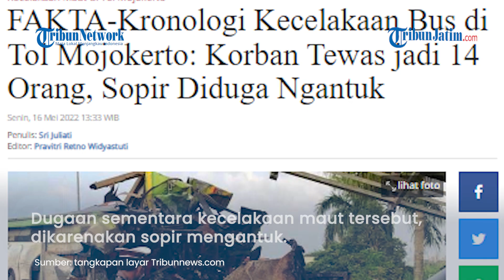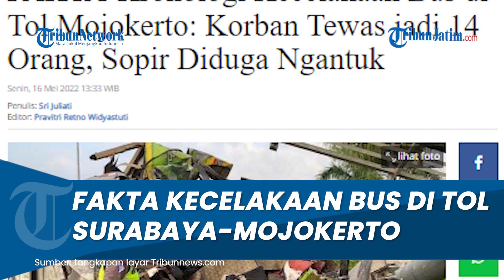Dugaan Awal Penyebab Kecelakaan Bus Ardiansyah, Dikemudikan Sopir Cadangan yang Diduga Mengantuk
TRIBUNJATIM.COM - Kecelakaan tunggal yang melibatkan bus pariwisata Ardiansyah terjadi di Tol Surabaya-Mojokerto, Senin (16/5/2022).

Bus yang mengangkut 25 penumpang itu menabrak tiang pemberitahuan atau Variable Message Sign (VMS) di pinggir bahu jalan tol.

Akibatnya, bus terguling dan 14 penumpang meninggal dunia.

Dugaan sementara kecelakaan maut tersebut, sopir mengantuk dan kini ia tengah menjalani perawatan karena mengalami luka berat.

Selengkapnya, inilah fakta sementara dan kronologi kejadian sebagaimana dirangkum Tribunnews.com dari berbagai sumber:

1. Kronologi Kecelakaan

Kecelakaan ini bermula saat bus pariwisata bernomor polisi S 7322 UW melaju dari arah Yogyakarta menuju Surabaya.

Dikutip dari SuryaMalang.com, bus melaju dengan kecepatan sedang di jalur lambat.

Setiba di lokasi, bus oleng ke kiri dan menabrak tiang pemberitahuan di pinggir bahu jalan tol.

"Bus terguling," ujar AKBP Dwi Sumrahadi, Kasat PJR Ditlantas Polda Jatim

Menurut Dwi Sumrahadi, kecelakaan terjadi sekitar pukul 06.00 WIB.

2. Sopir Diduga Mengantuk

Adapun dugaan awal penyebab kecelakaan bus yang menabrak tiang di jalan tol karena sopir mengantuk.

"Dugaan awal driver mengantuk, perlu waktu pemeriksaan mendalam, karena sopir mengalami luka berat," kata AKBP Dwi Sumrahadi, dikutip dari Kompas.com.

Hal senada juga disampaikan Kabid Humas Polda Jatim, Kombes Pol Dirmanto.

Ia mengatakan, penyebab kecelakaan tunggal tersebut karena kesalahan manusia (human error).

Human error yang dimaksud, diduga sopir yang mengemudikan bus tersebut dalam keadaan lelah sehingga menyebabkan kondisi mengantuk.

"Sementara data lapangan yang kami dapatkan, penyebab laka ini human error."

"Jadi sopir cadangan ini kelelahan atau kemungkinan juga mengantuk," ujar mantan Kapolsek Wonokromo itu di Mapolda Jatim, Senin (16/5/2022).

Dirmanto menambahkan, akibat kondisi sopir bus yang diduga mengantuk, saat melintasi KM 712.200 di Tol Surabaya-Mojokerto, laju bus tersebut sudah dalam keadaan oleng atau tidak stabil.

Kemudian, setibanya di KM 712.400, bus menabrak papan reklame yang berada di bahu kiri jalan hingga ringsek lalu terguling.

"Jadi saat melintasi KM 712.200 itu oleng dan pas 712.400 itu menabrak papan reklame," ungkapnya.

3. Sopir Cadangan

Temuan lain dalam kecelakaan tersebut, pengemudi bus itu adalah sopir pengganti atau cadangan yang menggantikan sopir utama bus.

Semula bertindak, sopir pengganti itu bertugas sebagai kernet.

Saat ini, sopir yang bernama Ade Firmansyah dikabarkan mengalami luka berat dan sedang dirawat di rumah sakit.

"Sementara kami masih berupaya untuk mendata, karena sekarang kami fokus dulu olah TKP di sana sekarang," katanya, dikutip dari Surya.co.id.

4. Jumlah Korban

Terbaru, jumlah korban yang meninggal dalam kecelakaan bus di jalan tol itu adalah 14 orang.

Jumlah ini bertambah satu orang dari sebelumnya diberitakan sebanyak 13 korban.

Kabid Humas Polda Jatim, Kombes Pol Dirmanto, mengungkapkan satu tambahan korban itu, dikabarkan meninggal saat menjalani perawatan di RS.

Artinya, berdasarkan data kepolisian pukul 11.41 WIB, total keseluruhan korban tewas dalam insiden tersebut, berjumlah 14 orang.

Mengenai identitas korban tewas atau luka berat yang masih menjalani perawatan di sejumlah rumah sakit, masih dilakukan pendataan.

"Sebanyak 13 orang meninggal dunia di TKP dan 1 meninggal dunia saat dirawat di RS."

"Identitas korban meninggal dunia dan luka masih didata. Total korban 14 orang," ujarnya di Mapolda Jatim, Senin (16/5/2022).

Masih dari Surya.co.id, 14 penumpang yang meninggal dievakuasi ke RSUD dr Wahidin Sudiro Husodo Kota Mojokerto dan RSI Sakinah Kabupaten Mojokerto.

Sementara 11 orang korban yang mengalami luka berat dirawat RS Petro Kimia Gresik, RS Citra Medika Kabupaten Mojokerto, dan RS Emma Kota Mojokerto.

5. Pulang dari Wisata di Dieng

Warga meninggal akibat kecelakaan berasal dari dua RT di Kelurahan Benowo, Kecamatan Pakal, Surabaya.

Bahkan ketua rombongan dikabarkan meninggal.

Ternyata, rombongan warga Kelurahan Benowo itu tengah dalam perjalanan pulang dari piknik di Dieng, Jawa Tengah.

Namun, perjalanan pulang ke rumah setelah berwisata itu berubah menjadi duka setelah bus mengalami kecelakaan di ruas tol.

Lurah Benowo, Iswan Arif menuturkan, saat ini pihaknya terus menggali data dari lokasi kejadian.

"Semua Pak RT kami gerakkan untuk memastikannya," kata Arif.

Sembilan warga Kelurahan Benowo, Kecamatan Pakal, Surabaya kemungkinan meninggal dalam kecelakaan tersebut.

Artikel ini telah tayang di Tribunnews.com dengan judul FAKTA-Kronologi Kecelakaan Bus di Tol Mojokerto: Korban Tewas jadi 14 Orang, Sopir Diduga Ngantuk,